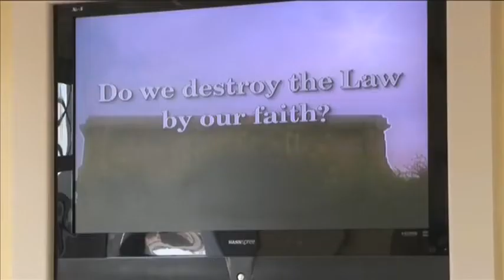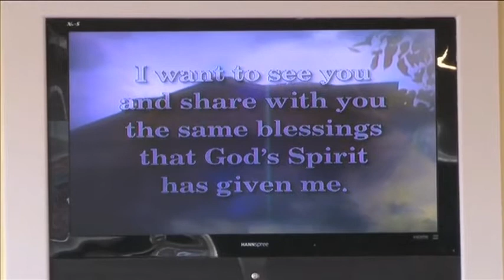Bible in public/Told by Police to stop. Blackpool.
Bible in public. Told by the police to stop displaying the the bible in public. Blackpool